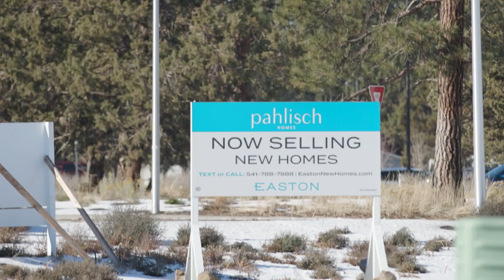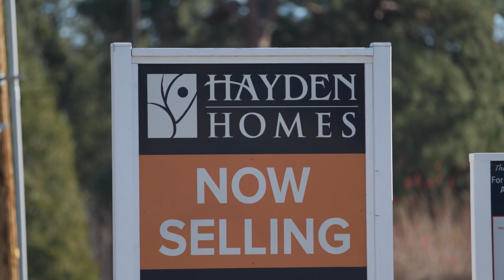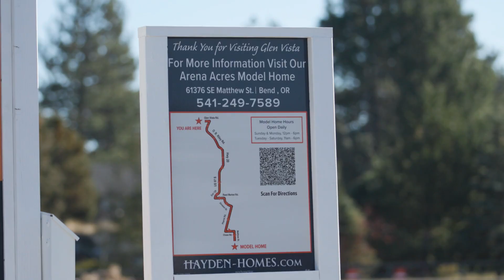New Housing Developments Coming Soon to Bend Oregon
Yes today we are talking about new developments cominng soon to Bend Oregon. If you're looking to move to Bend you need to know about these new neighborhoods. We have all the best builders and all the best details right here.

We hope you either got a got a laugh, or better yet learned something.

John & Shannon Kromm
Brokers
Harcourts The Garner Group Real Estate